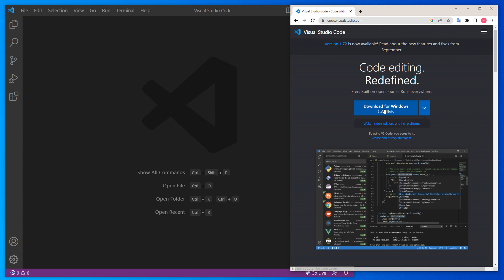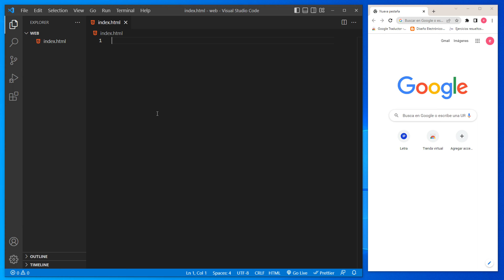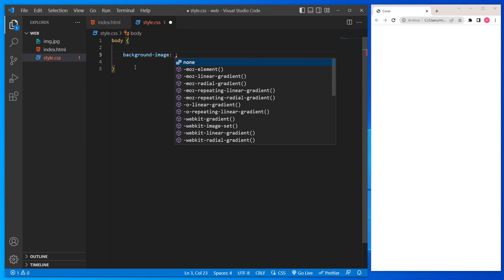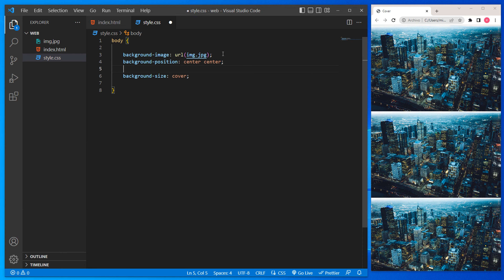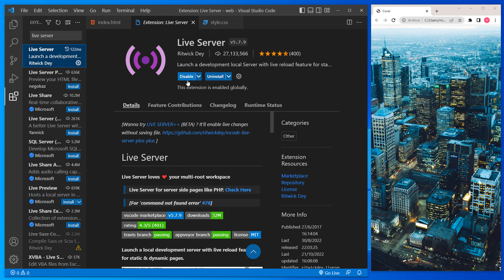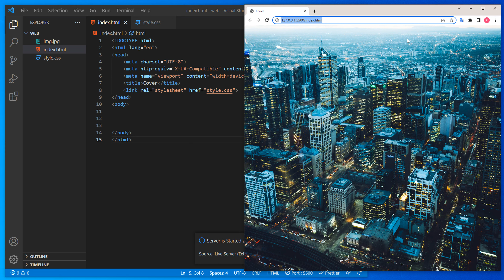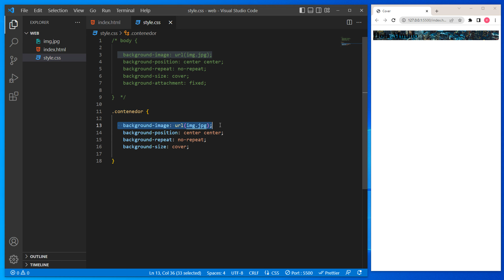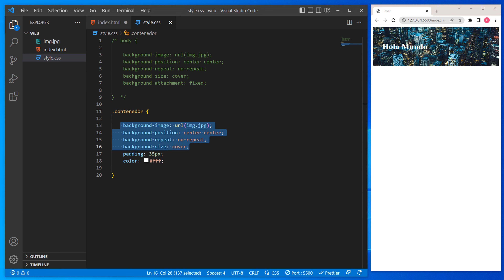que es BACKGROUND SIZE COVER (VISUAL STUDIO CODE) 🚀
En este tutorial veremos que es background size cover